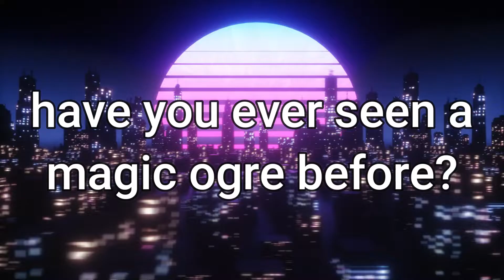Cloudstrike in trials is OP! and more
maybe this video has convinced you all to join me to rain havoc in trials with lightning and despair!! 😂 nah use whatever you want.